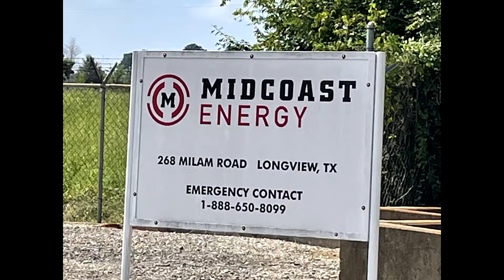Midcoast Energy Longview Gas Processing Plant, Gregg County, TX (July 2021)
Midcoast Energy
Longview Gas Processing Plant
Longview, Gregg County, TX
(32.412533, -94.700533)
Filmed 7/22/2021